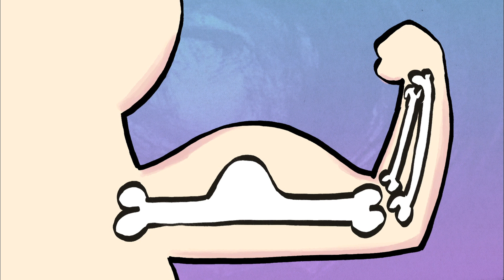Le lait : C'est bon ! | Dessin Animé Educatif | Apprendre l'alimentation | Folikids 💫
Episode: "Le lait" : Avec facétie, Jean-Pierre Coffe rappelle que le lait est un aliment à part entière qui fait partie des plaisirs tout simples.

Une série éducative et légèrement loufoque sur le thème de la santé et de l'alimentation. Une belle façon de faire aimer fruits et légumes et de sensibiliser les enfants à la diversité alimentaire.

C'est bon : Le lait (EP22)
Une série de Jacques-Rémy Girerd, avec la voix de Jean-Pierre Coffe et la complicité d'Anne-Sophie Pic.
Réalisation : Amandine Fredon, Serge Elissalde, Jacques-Rémy Girerd.
Production : Folimage Studio, Les 3 Ours. Avec France Télévisions (France 3).